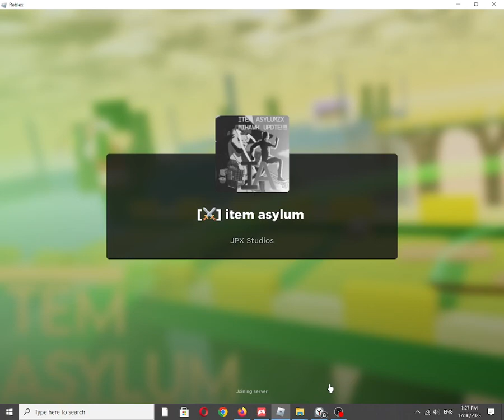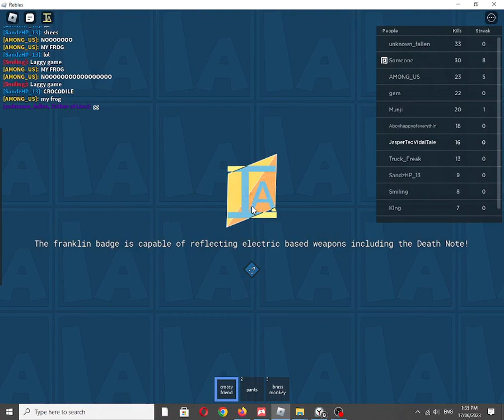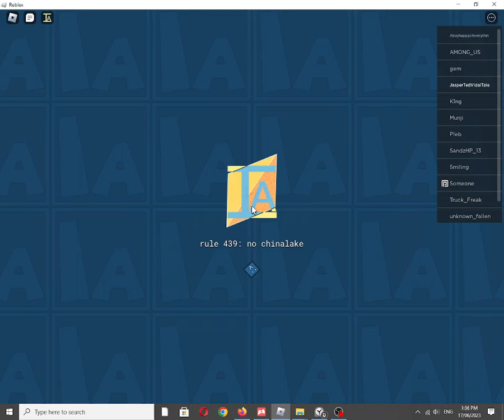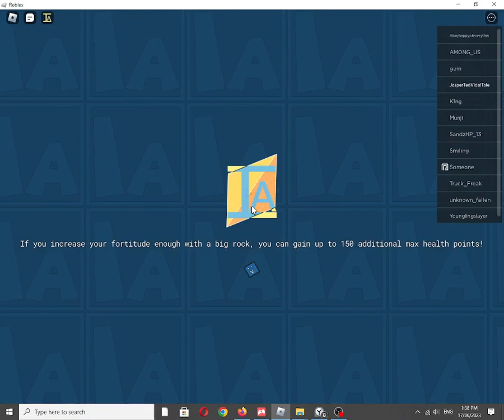Roblox Experience: [⚔] item asylum by JPX Studios [Graphics Quality: 1/Minimum]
Includes my friend:
1. te_bugboi (@te_bugboi)

Also available on:
COS.TV: ✅☑✔
Vanillo: ✅☑✔